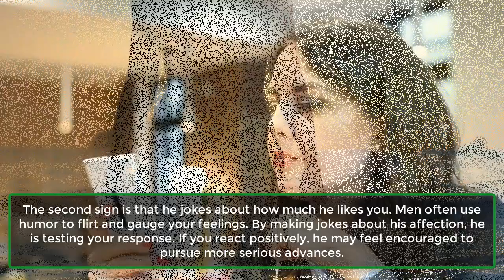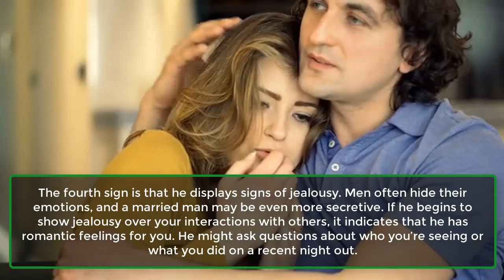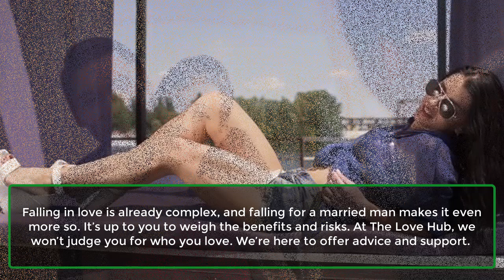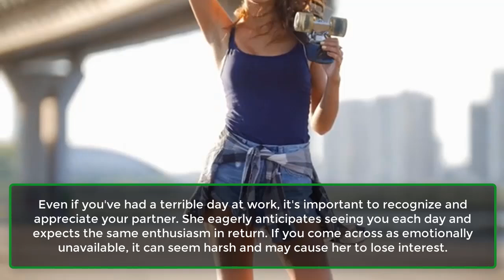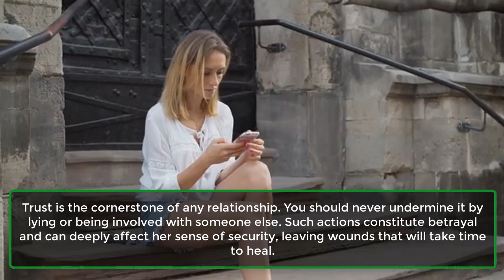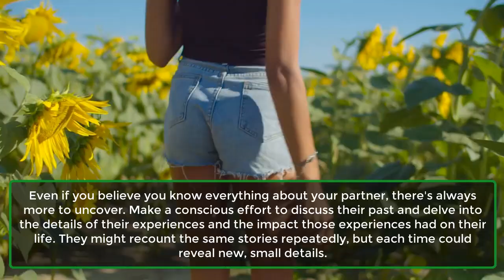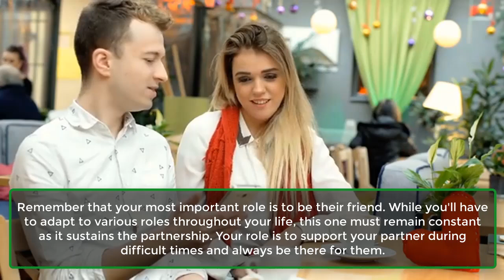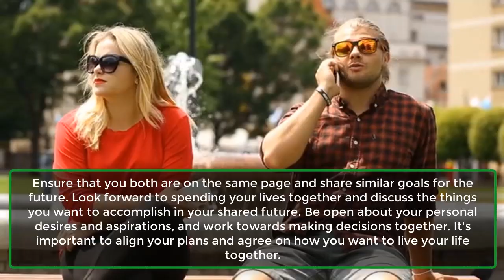7 Ways To Be A Better Friend To Your Partner | Psychological Facts About Humans | Super Facts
7 Ways To Be A Better Friend To Your Partner | Psychological Facts About Humans | Super Facts
Being in a relationship is a wonderful experience, and it becomes even more rewarding when your partner is also a friend. If you find that your partner isn't connecting with you as a friend, it might be helpful to explore 7 ways to become a better friend to your partner.
1. Talk About The Past.
2. Take Responsibility.
3. Talk Daily.
4. Find New Ways To Share.
5. Spend Quality Time Together.
6. Recognize Your Role.
7. Be On The Same Page.